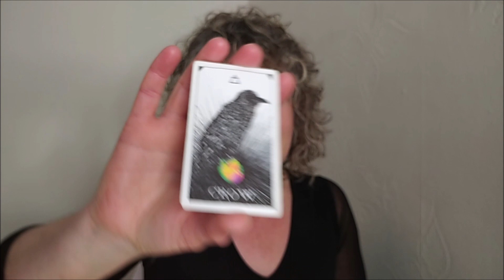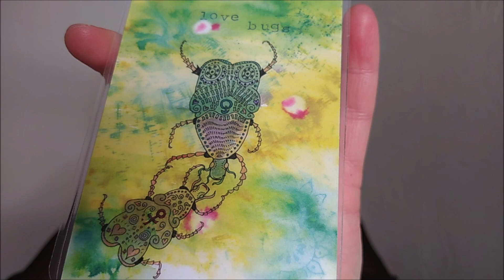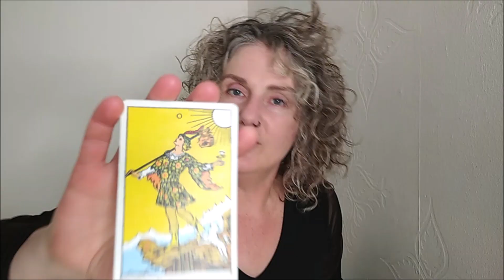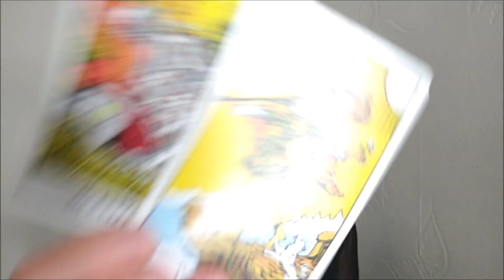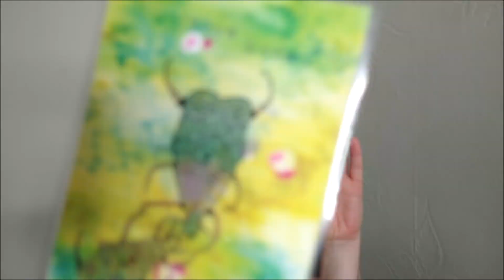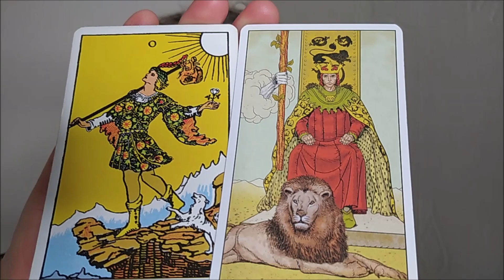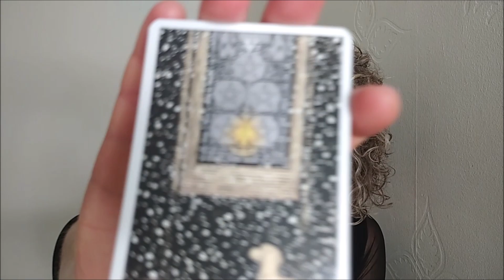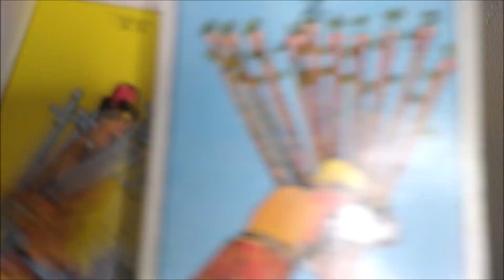RAM 2022 JAARVOORSPELLING : liefde, doel, geld, gezondheid enz. ~ Annamiek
Jaarvoorspelling RAM! Over werk, gezondheid, gerichtheid, inkomen en liefde enz. Er komt nóg een voorspelling voor 2022 voor Ram! (mijn foutje, jouw geluk!)

Als zuiver medium, astrologe en genezeres met 5 pos. planeten in Maagd en 5 pos. in het negende huis gebruik ik in een tijdloze, intuïtieve, diepe tarot reading (horoscoop) vooral de gave van exact weten wat iemand nodig heeft (of groep of bedrijf of situatie). Bij mij komt de waarheid naar boven - op elk gebied en nivo. Je krijgt inzichten en licht. Alleen al kijken naar mijn clips verheft je bui, leven en/of gezondheidl!

Het gaat er niet om dat mijn beschrijvingen (precies) kloppen, maar dat jij er iets voor jezelf kan uithalen; een inzicht, een richting; dat kan door twee zinnen of zelfs twee woorden gebeuren.

Dit zijn energetische readingen. Dat betekent dat de ROLLEN OMGEWISSELD kunnen worden en de clips TIJDLOOS zijn: die clip waartoe je je uit de speellijst aangesproken voelt brengt jou iets. Je kan ook naar de video van het sterrenbeeld van iemand anders kijken voor meer begrip (familie, geliefde, collega).

De clip van JE ASCENDANT is soms sterker qua herkenning en uitwerking. Als je meer over je gevoel wil weten, check dan in welk sterrenbeeld je MAAN staat. Of als het je gaat om je 1-op-1-relaties, kijk in je horoscoop in welk teken de planeet VENUS staat, en volg die video. Wil je meer geluk, kijk naar de clip waarin je noordelijke maansknoop staat.

Hoe hoger je bewustzijn en/of hoe meer ervaring je in persoonlijke of spirituele ontwikkeling hebt, hoe eerlijker je naar jezelf durft te kijken... des te meer je eruit haalt. Daarom is het super interessant om de readingen na een paar maanden opnieuw te bekijken. Vooral de MAANDVOORSPELLING of JAARVOORSPELLING. Je gaat er gegarandeerd iets nieuws in horen, of dieper zakken/begrip van jou(w situatie) krijgen.

Voor sommigen zijn mijn woorden beschrijvend, voor anderen voorspellend. Voor sommigen een inzicht in je leven, je denkgeest, project, situatie of je partner. Inzichten zijn voor mij interessanter dan voorspellingen. Inzichten leiden tot rust in je hoofd. Hoe relaxeder je bent, des te meer je éénlijnig (aligned) met het Hogere Zelf (Bron, innerlijke Leraar) bent - des te gelukkiger! Liefs, Miss Annamiek